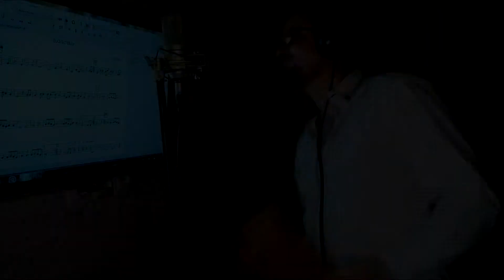Запись второго трека для группы "Ника"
Making musical instruments from bamboo (Panflute, Quena).

Виготовлення музичних инструментів з бамбуку (Панфлейта, Кєна).

 УРОКИ гри ОНЛАЙН.

 А ТАКОЖ музичне обслуговування СВЯТ!
 ВЕДЕННЯ, конкурси, караоке, живий ВОКАЛ, САКСОФОН, ГІТАРА, молдавский НАЙ, ЯКІСНА апаратура та великий РЕПЕРТУАР!